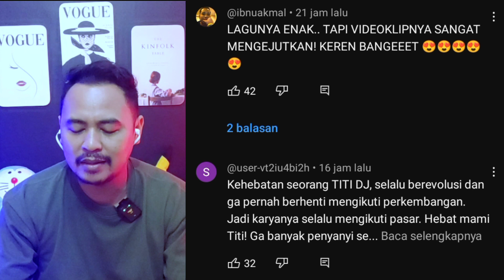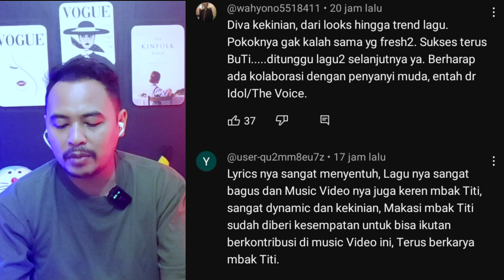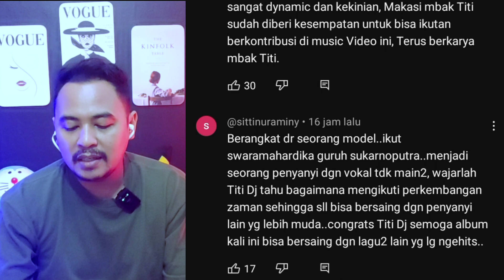HILANG SEWINDU - Titi DJ (reaction)